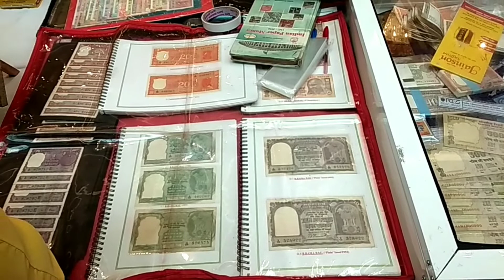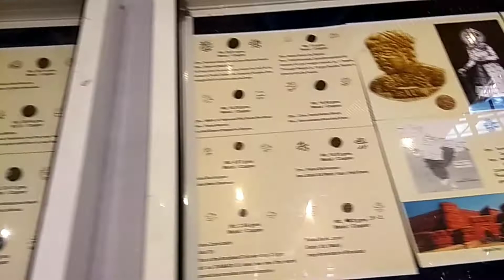Lucknow Coin Exhibition 2021 | old coin sell | old coin buyers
topics:-
Coin exhibition 2021
old coins
coin exhibition
Lucknow coin exhibition
the great indian coin collection
lucknow coin exhibition october 2021
sell old coins online
Indian old coins
old coins value
Rare coins of india
rare indian coins
top rare coins of india
Purane sikke